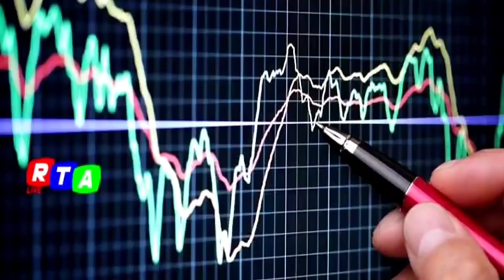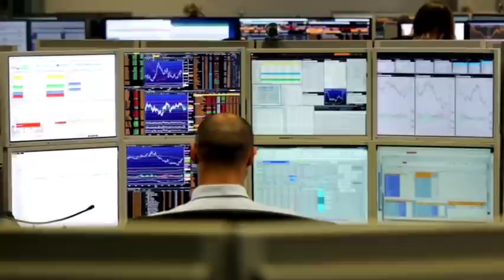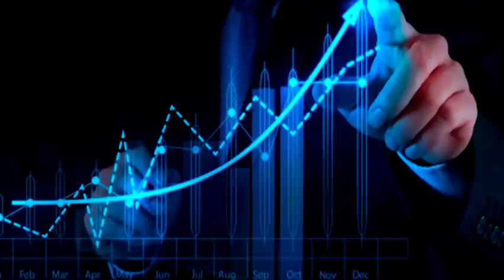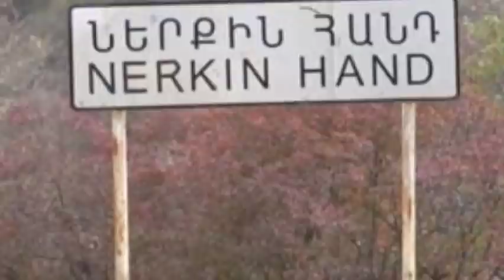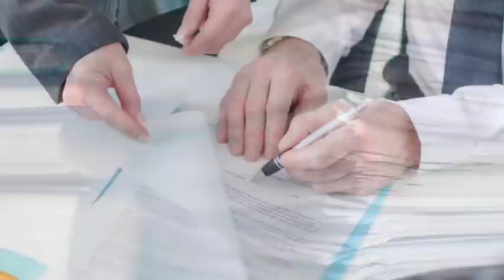Տականքները! Հայկը Ցնցեց համակարգը